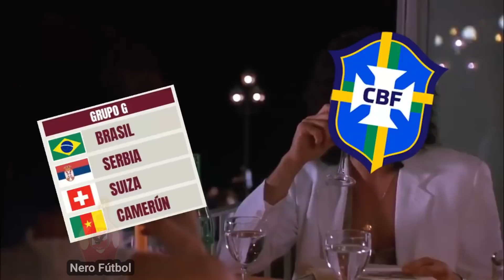PARODIA DE CADA GRUPO DE LA COPA MUNDIAL DE QATAR 2022